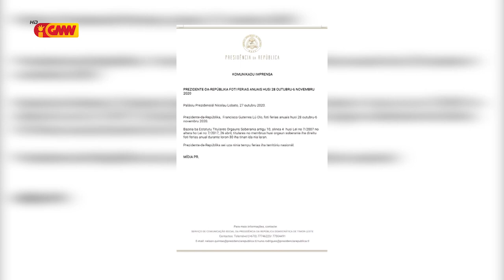Prezidente Repúblika Francisco Guterres Lú Olo hahú Lísensa Anuál iha Tinan ne